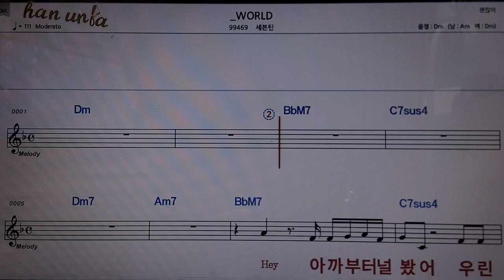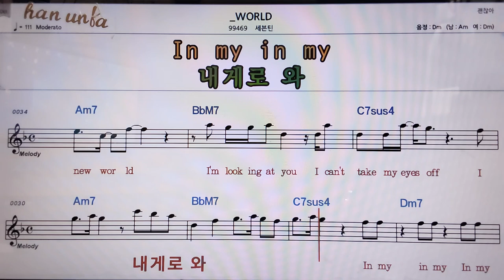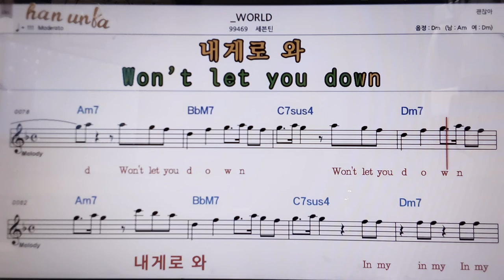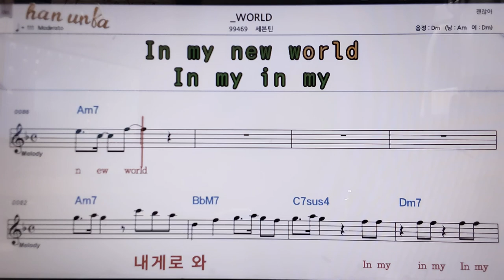World/세븐틴👍악보, 코드,가사,Karaoke*가라오케 반주